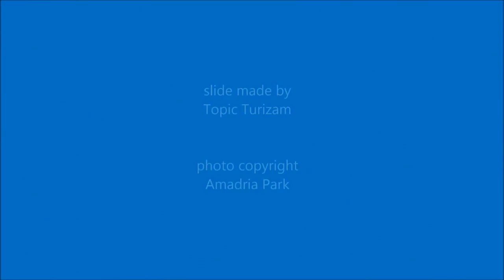Amadria Park Kids Hotel Andrija****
Amadria Park (ex-Solaris) Kids Hotel Andrija ist on of the five hotels in Amadria Park near Šibenik, Dalmatia, Croatia

Introducing Amadria Park, in this video especially the Kids Hotel Andrija

Do you have young children aged under 10? We bet their happiness is your priority. In that case, Amadria Park Andrija may just interest you! It’s Croatia’s first fully-themed children’s hotel, with a playful sea-inspired design throughout. Conveniently located next to the Aquapark and Family Beach.

A special feature of Andrija is the mascot, Solarko, complete with his animation team to keep your children occupied for hours with our purposely designed Mini Club and Summer Club programs. Prepare to have their creativity, imagination and artistic talents turned on.

Available room types

21P - Double Room + 1 22m² Park View with French Balcony

Beds: twin beds 2x90cmx210cm or joined matrimonial bed 180cmx210 cm + single bed 80cmx180cm

FMPF - Double Room with bunk bed,  22m², park view with window/French balcony

Stylish and colorful double room 22m2 for two adults and two children up to 11,99 years old.

Beds: matrimonial bed 160cmx200 cm + sofa 130cmx195cm

FMPB - Double Room with bunk bed, 23.5m², Balcony

Beds:twin beds 2x90cmx210cm or joined matrimonial bed 180cmx210 cm + bunk bed 2x80cmx180cm
Balcony: 4,5m2

CFMPB - Two double rooms with bunk bed (interconnected), park view with balcony

Attractions

DALMATIAN ETHNO VILLAGE

DALMATIA AQUAPARK

EN VOGUE BEACH CLUB

GALIJA EXPLORER SHIP

You can book all Amadria Park Hotels in Sibenik. As long time partners of the resort we can offer you always the best condition.